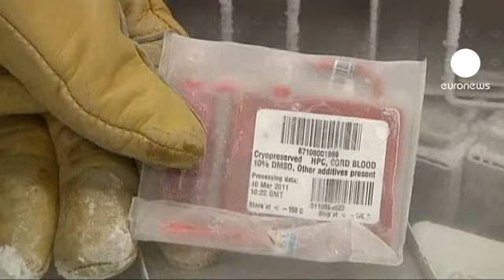Primeira auto-transfusão de sangue "artificial"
Uma equipa de investigadores franceses deu o primeiro passo para que um dia os pacientes que precisem de uma transfusão sanguínea possam ser os próprios doadores. Os investigadores fabricaram glóbulos vermelhos em laboratório a partir de células estaminais e a primeira transfusão mostrou que os glóbulos "artificiais" podem sobreviver no organismo humano.